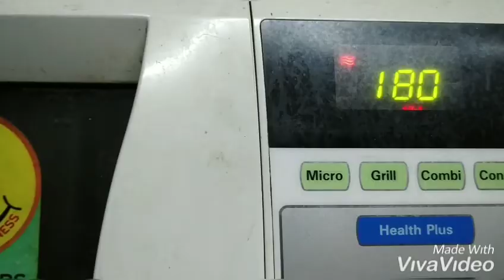Nankhatai Recipe || घर पर नानखटाई बनाने की आसान विधि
Ingredients

1- cup all purpose flour
2-tsp semolina
2- tsp besan
1/2- cup ghee
3/4- cup powder sugar
8-10- pishtacio